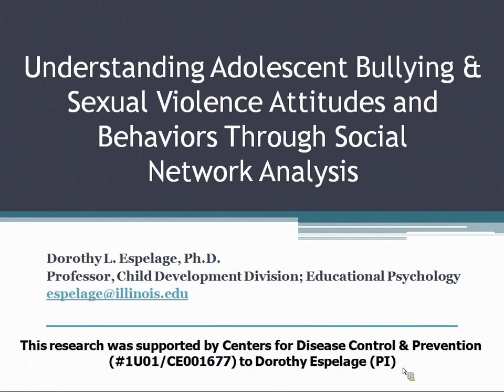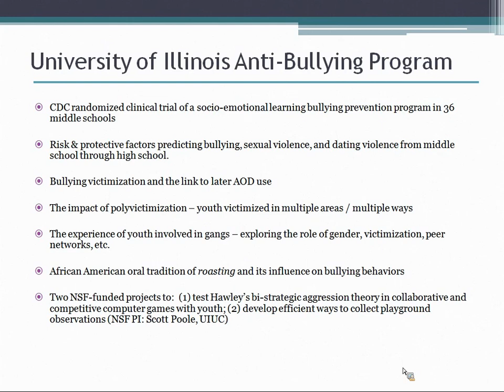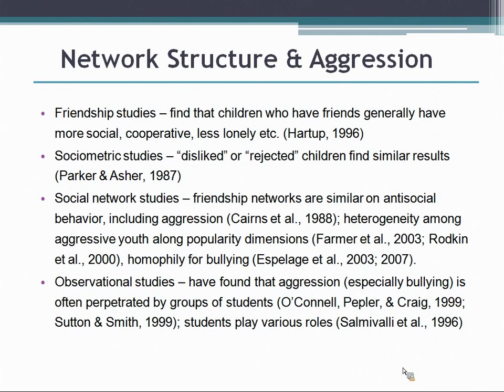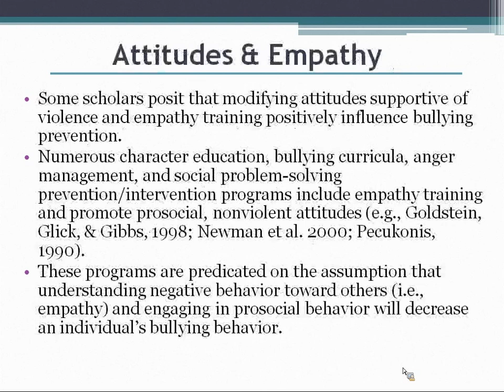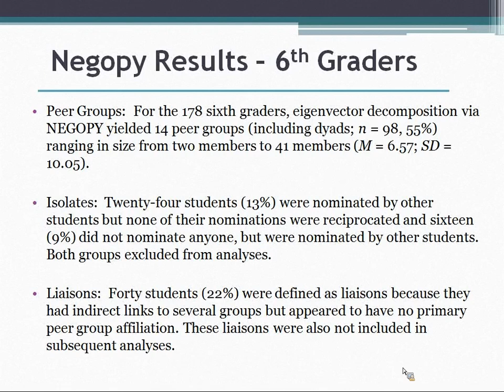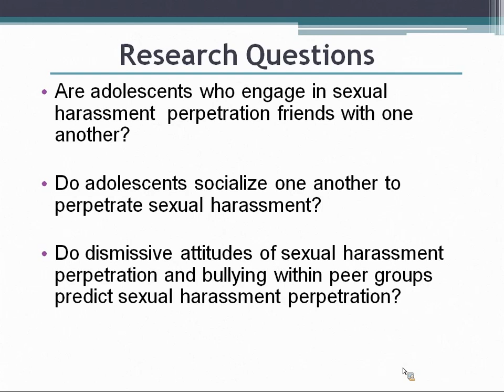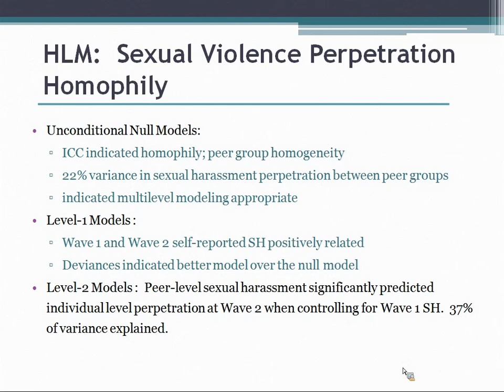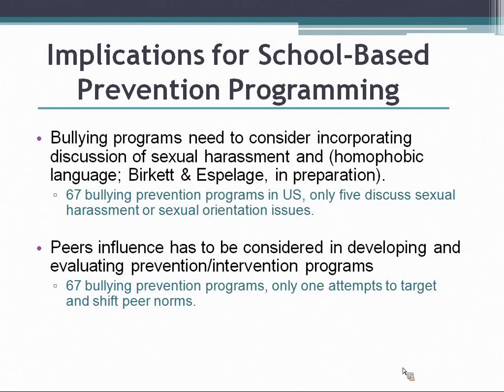Dorothy Espelage - SONIC Speaker Series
On Monday, November 21, Prof. Dorothy Espelage gave a presentation at Northwestern University. The talk is entitled "Understanding Adolescent Bullying Attitudes and Behaviors Through Social Network Analysis".

Dorothy L. Espelage, Ph.D., is a Professor of Child Development and Associate Chair in the Department of Educational Psychology at the University of Illinois, Urbana-Champaign. She is a University Scholar and has fellow status in Division 17 (Counseling Psychology) of the American Psychological Association. She has conducted research on bullying for 18 years and more recently has examined correlates of sexual harassment, dating violence, and homophobic teasing. As a result, she presents regularly at regional, national, and international conferences and is author on over 90 professional publications. She is co-editor of four published books including "Bullying in North American Schools: A Social-Ecological Perspective on Prevention and Intervention" and "International Handbook of Bullying." She has presented thousands of workshops and in-service training seminars for teachers, administrators, counselors, and social workers across the U.S. Her research focuses on translating empirical findings into prevention and intervention programming. Dr. Espelage has appeared on many television news and talk shows, including The Today Show; CNN; CBS Evening News; and The Oprah Winfrey Show, Anderson Cooper 360, and Anderson and has been quoted in the national print press, including Boston Globe, Wall Street Journal, Time Magazine, USA Today, and People magazine.